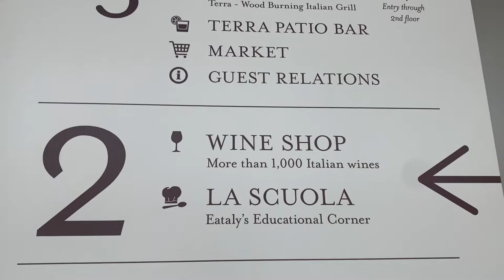Eataly Silicon Valley Pizza Ala Pala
First time visiting Eataly Silicon Valley in San Jose, CA. We ate at Pizza Ala Pala. My friends enjoyed the pizza 🍕